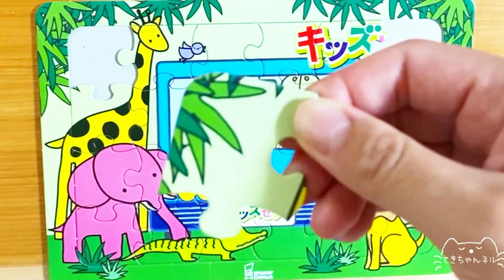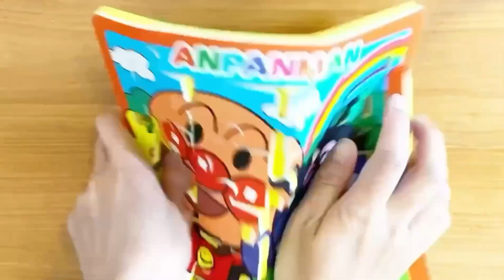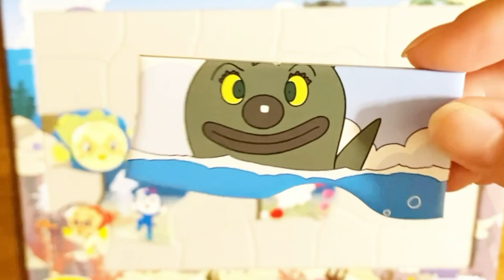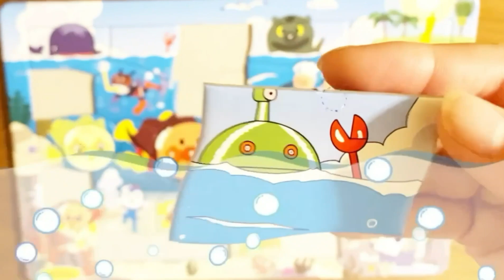どうぶつのなまえ いえるかな？ BGM ジャングルポケット（おかあさんといっしょ）パズル おもちゃ トーマスのパズルにアンパンマンがかくれんぼ🌱アンパンマンが海の中をパトロール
クリームパンダ
くじらのクータン
シーボーズ２ごう
ヌラ
バナナマン
チビマリン
ジャムおじさん
バタコさん
ベソ
サニーひめ
ホラーマン